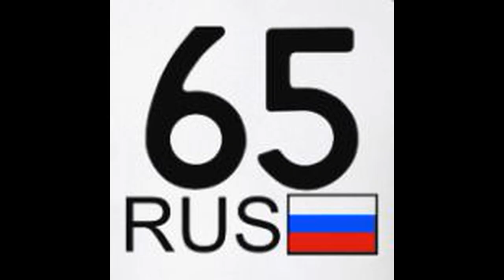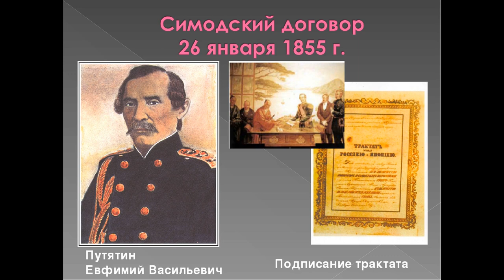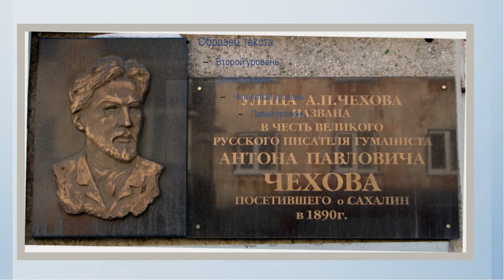Сахалин - там, где рождается Солнце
Моя география